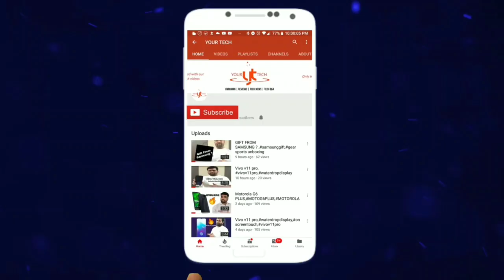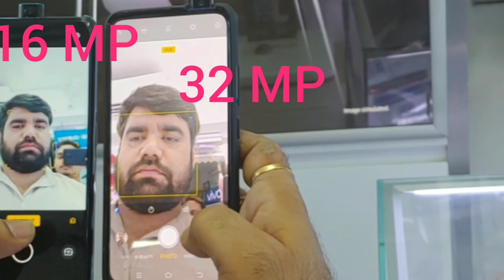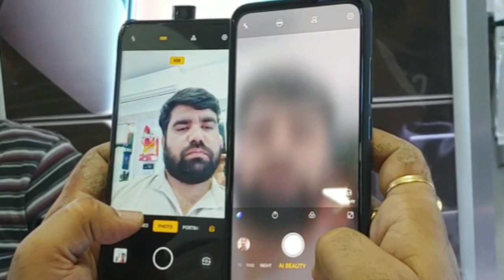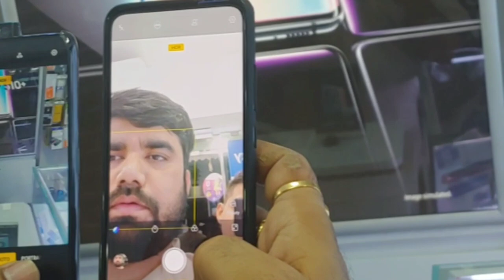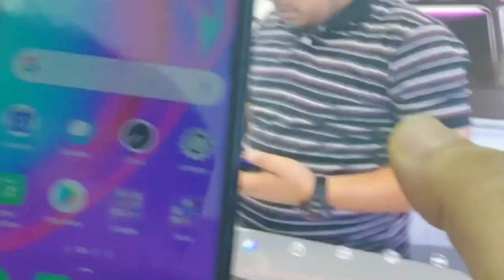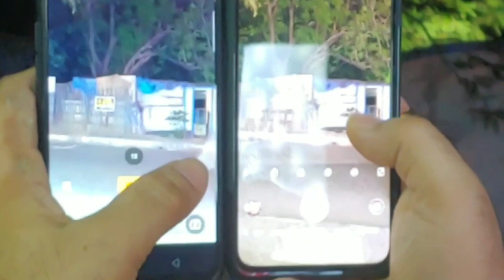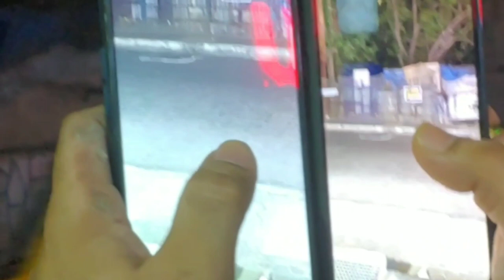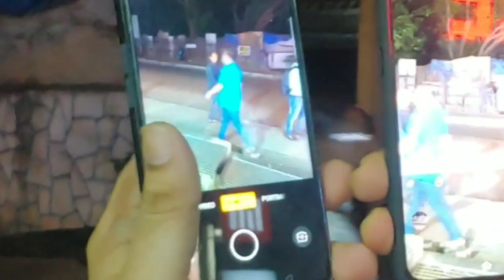Vivo V15 Pro VS Oppo F11 Pro Camera Comparison | A Big Lie | No Tabahi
Vivo VS Oppo F11 Pro Camera Comparison | A Big Lie | No Tabahi